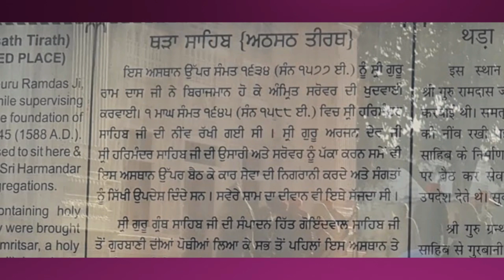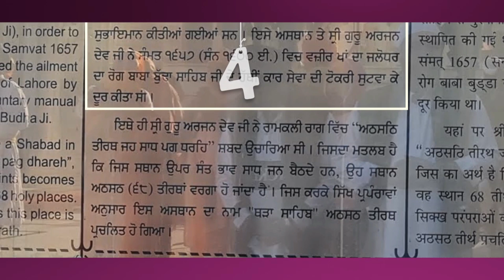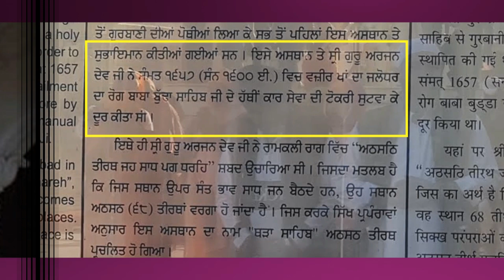PART 4 - DARBAR SAHIB - ਥੜਾ ਸਾਹਿਬ, ਅਠਸਠ ਤੀਰਥ ਬਾਰੇ ਇਤਿਹਾਸ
ਸ੍ਰੀ ਦਰਬਾਰ ਸਾਹਿਬ ਬਾਰੇ ਰੋਚਕ ਤੱਥ Facts About Sri Darbar Sahib DhanGuruRamdasJi GoldenTemple HarmandirSahib GurbaniShabad ਥੜਾ ਸਾਹਿਬ ਅਠਸਠ ਤੀਰਥ Thada Sahib, Athsath Tirath At SriDarbarSahib